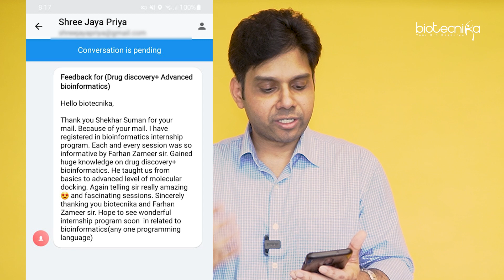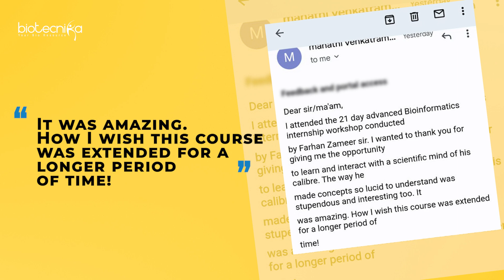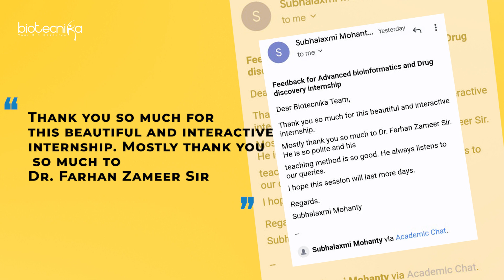Mind-Blowing Feedback Received For Bioinformatics & Drug Discovery Internship | See For Yourself!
The video on the Bioinformatics & Drug Discovery internship at Biotecnika features a collection of feedback from past interns who have participated in the program. The feedback is described as "mind-blowing" and highlights the valuable experience and knowledge that the interns gained during the internship. The video showcases a range of comments from interns, who speak about the practical training they received, the hands-on experience with cutting-edge technology, and the opportunity to work with industry experts. The interns also praise the supportive and welcoming environment at Biotecnika, and speak about the positive impact the internship has had on their careers. Overall, the video provides a compelling look at the Bioinformatics & Drug Discovery internship at Biotecnika and the benefits it offers to interns.